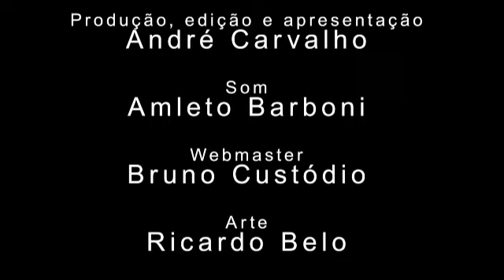Yoda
Gravado no estúdio Z&O. Música do álbum "11 8" (2013). Filmado por André Carvalho e gravado por Amleto Barboni.